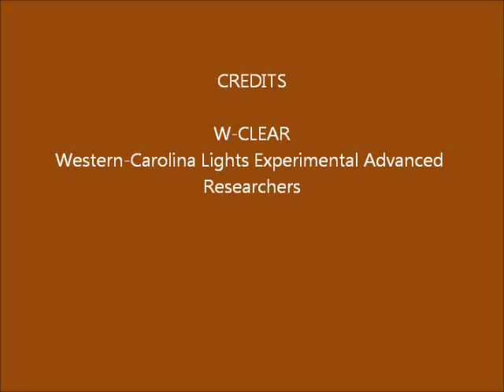Brown Mountain Lights Camera 2 October 13-14, 2015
[Cam 2 back online after a week down.]  Dusk-to-dawn 60-second images. Partly cloudy.  Some vehicle lights on Dogback.